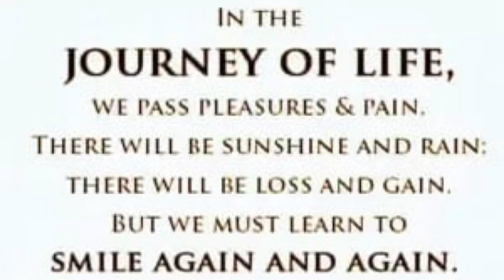4BHK || Villa For Sale || Kakkanad City ||2300 SqFt || 2 Bedrooms on Ground Floor || Semi Furnished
4BHK || Villa For Sale || Kakkanad City ||2300 SqFt || 2 Bedrooms on Ground Floor || Semi Furnished

villaforsale at kakkanad less than 1cr
villaforsale for 1cr kakkanad
lessthan 1cr House at kakkanad
4 BHK Villa  ( 2 bed room in ground floor )at kakkanad Navodaya Millumpady- Ernakulam,  kochi
4. 5  cent Original land
2300 Sq Feet
4BHK attached bath
 With Lights and Electrical Fittings
Wardrobes & Interior works

kitchen and work area

Kitchen cupboard with Hob and stove

Branded quality materials and fittings

Well water facility

Price 105 One =crores five lakhs only )

Location - Kakkakand
 7 meter front asphalt ( Tar ) road.
Temple/ Mosque/ Church with in 1 KM

6 kilometers from Lulu mall
2 KM from Veega Land ( Wonder la )
1.5 KM from kalamassery medical college, Rajagiri Naipunya & Vidyodaya School
3 KM from kakkanad
4 KM from Info park.